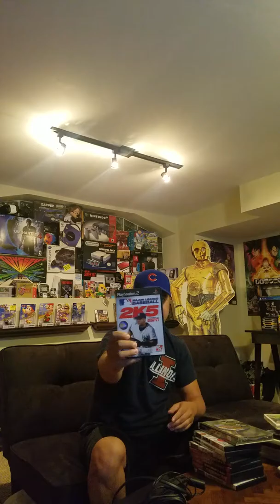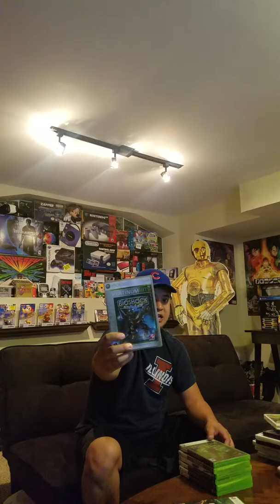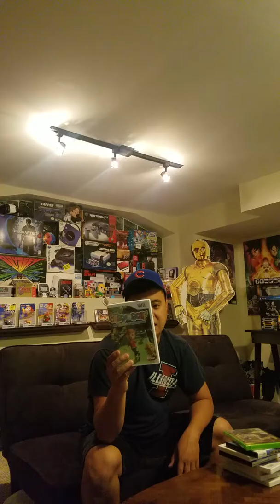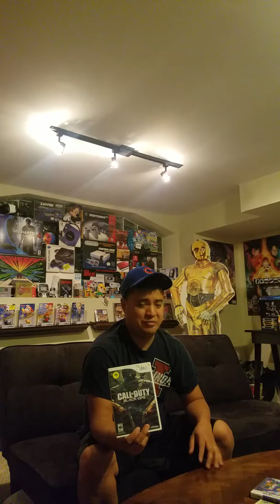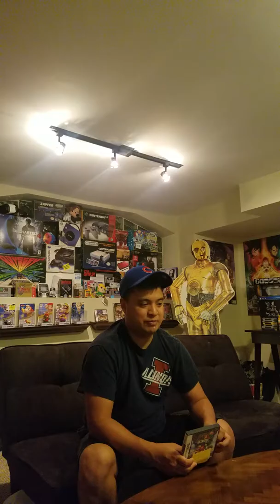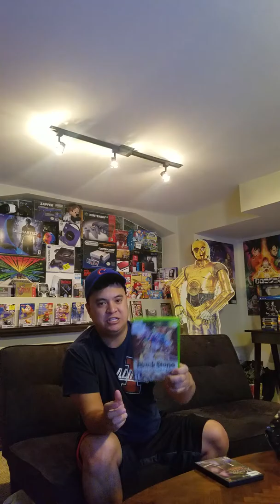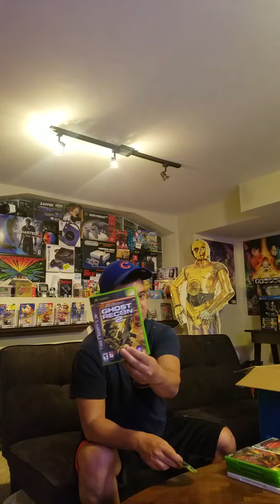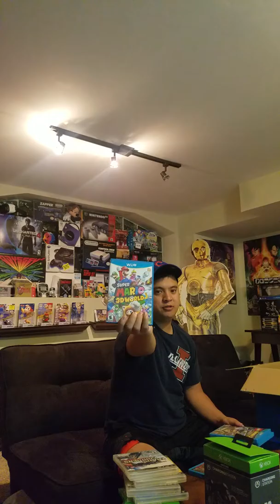May 20 garage sales. (Episode 2)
My video game garage sale finds. Best Pickup of the summer season so far. Community sale gone wrong but redemption on the way home.

Hi Youtube! RetroStarman915 here.

Follow me as I post pickups, unboxings and some play throughs of video games. I will definately do suggested videos. Thinking of maybe doing some Reviews on games, playthroughs and just random stuff. Will reply to most posts.

Happy Hunting Folks!